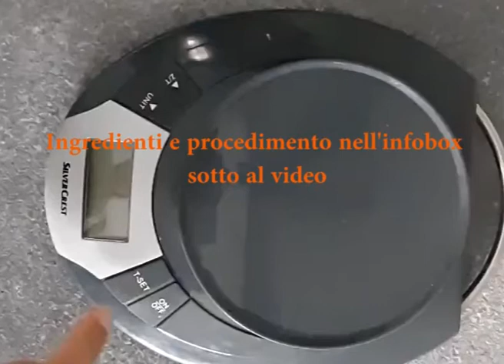Torta a scacchi - Chess cake (ita/eng)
La torta a scacchi promette grandi soddisfazioni: ecco la nostra versione!

il procedimento inizia a 1:54

Per realizzarla abbiamo realizzato due dolci di base (torta all'acqua e torta all'acqua al cacao) e da qui abbiamo:
tagliato a dischi le torte
tagliato delle forme circolari di diversa grandezza sulla carta (non devono essere precise per forza, noi ci siamo divertiti a renderli irregolari)
ricomposto le torte mettendo insieme dischi di colore alternato
tra un disco e l'altro abbiamo bagnato ocn sciroppo (acqua e zucchero portati ad ebollizione)
Abbiamo ricorperto il tutto di nutella e di lato utilizzato un nastro dello spessore adatto per non far vedere i diversi colori che si alternavano e conservare la sorpresa per il taglio.

La torta può essere farcita come si preferisce tra uno strato e l'altro. Allo stesso modo può essere decorata esternamente come piace di più!

Lascia il tuo mipiace e segui la nostra pagina per altre ricette!

This is a chess cake! We love this cake!

Go to 1:54 to watch how to make!

Start with two different cake: one white and one black;
Cut both like a freesby;
Draw some circle on the paper and cut it;
put the paper circle on the freesby of cake and cut;
rebuild your cake mixing black and white.

You can put your favorite cream between a freesby and an other and decorate your cake like you want!